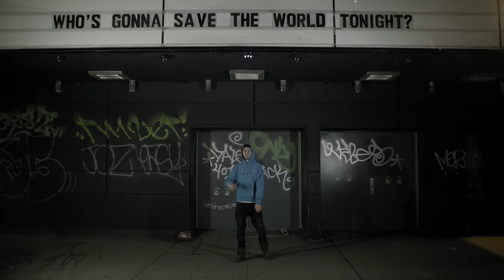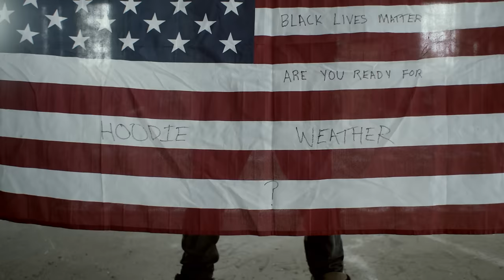Marlon Craft - HOODIE WEATHER (Official Music Video)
we ain't here to look cute. second single off the upcoming album.

Directed by Jacob Carlson + Crafty
Production Asst: Dylan Stiga
Color Corrected by Eric Alvarado

JOIN THE CENTER for exclusive content and access: thecenter.marloncraft.com

produced by Dan Edinberg + xm▵ne
additional production by Sly5thAve
mixed by Bradley "Dula" Post
mastered by Lee La Roc @ Rocstar Mastering